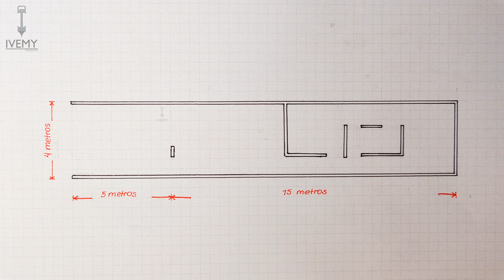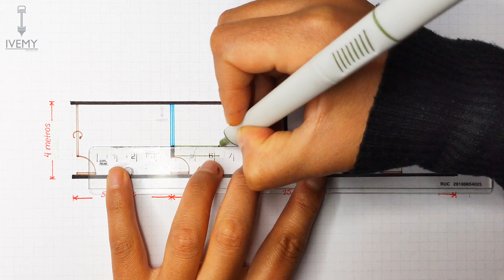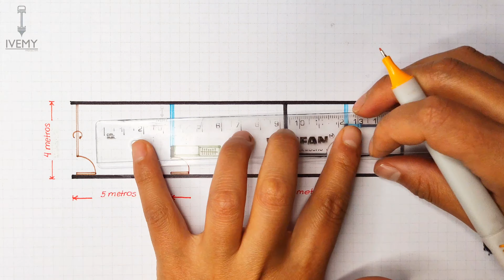CASA de 4x15 metros | Como DIBUJAR el BOCETO de tu CASA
En este video te mostraré el plano de una casa en un terreno de 4 x 20 metros, el área construida va a tener aproximadamente 60m2.

Te invito a que veas conmigo cada uno de los detalles que estaré incluyendo para esta propuesta.

Gracias por tu apoyo en cada video que comparto.